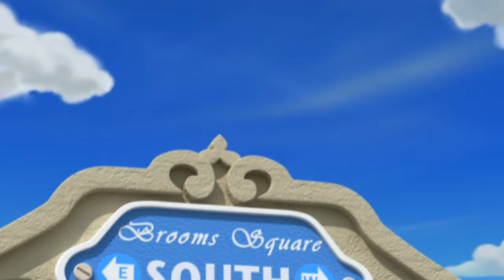Robocar POLI Season 2 | EP 09 | Little Big TV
Robocar POLI Season 2
Ep.09 Spooky and a swarm of bees